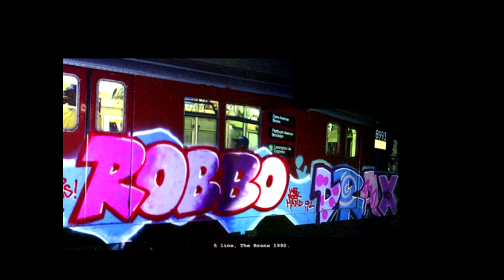R.I.P. - KING ROBBO! (1968-2014)